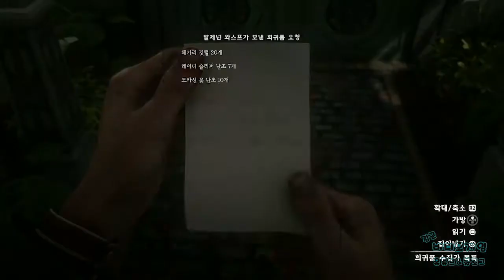[김군] PS4 레드 데드 리뎀션 2 : ? 공작 부인과 다른 동물 - II (Red Dead Redemption 2)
? 공작 부인과 다른 동물 - II (Red Dead Redemption 2)